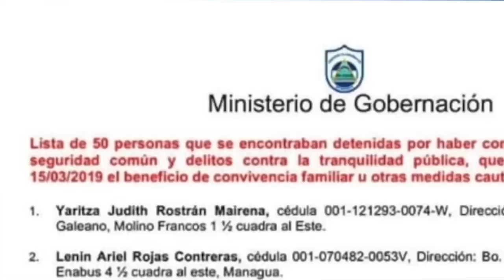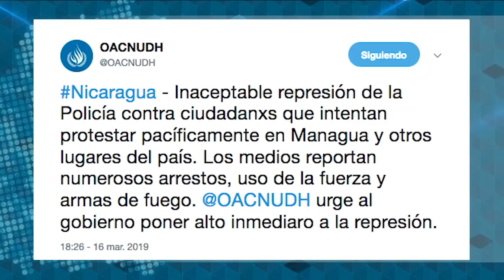Carlos F Chamorro: el estado de sitio confirma el fracaso de Ortega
El comentario de Carlos F. Chamorro sobre el Estado de excepción impuesto por la dictadura